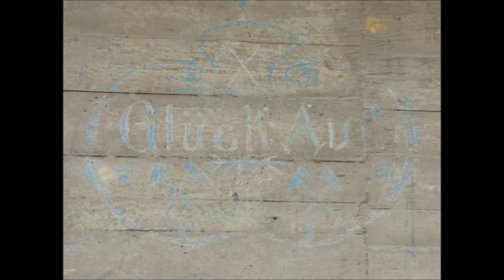Der Berzitturm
Sie ist eine der ältesten Investruinen Deutschlands, Der Berzitturm in Kahla. 35 Meter hoch, zur Braunkohleveredlung aus dem Jahre 1920. Geplant war eine Tieftemperaturverkohlung der Braunkohle aus der nahen Grube Ada. Es handelt sich um einen Stahlskelettbau. Die Treppe ist aufgrund baulicher Mängel gesperrt und sollte daher nicht bestiegen werden. Sie ist Teil einer vorgesehenen Fabrikanlage, in der das Bertzitverfahren zur Kohletrocknung angewendet werden sollte. Ups sorry kleiner Schreibfehler am Anfang im Video, es heißt Grube Ada.